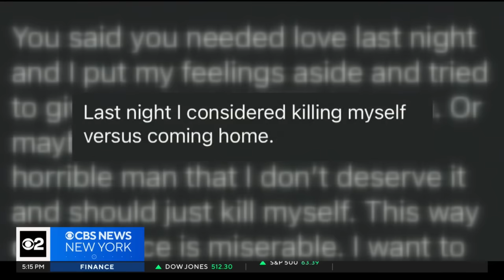First look at some of the evidence in Jonathan Majors assault case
The photographic evidence from the Manhattan District Attorney's office of Grace Jabbari's injuries, and surveillance video from the night in question, will help the jury decide whether Majors is guilty of assault and harassment. CBS New York's Jessica Moore reports.